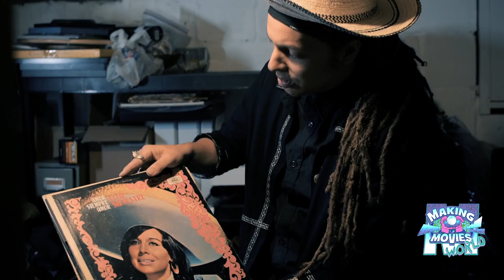Episode #91 Inside the Making Movies Vault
Hey, we've been working overtime in the Vault. Take a peek inside Making Movies World.